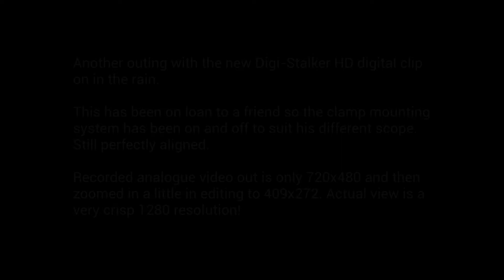NV Hunting: Another rainy outing with the Digi-Stalker HD digital front clip on night vision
Out again with the Digi-Stalker front clip on HD night vision on the .22 Hornet. Damp rainy conditions that even the thermal struggled with. This unit with the Black Sun Ruby IR didn't have any problems, even at very long viewing ranges.

This has been on and off the rifle, every outing. This past week it has been lent to a friend to try out and that required removing and changing the mount clamp completely to suit their scope. Re-assembled with the adapter for my scope and accuracy is still perfect.

This is fast becoming a favourite piece of NV gear!